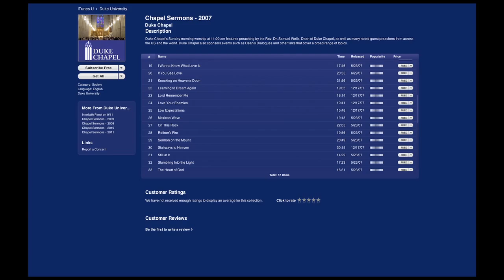Film Captures Cancer Experiences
A new documentary by a Duke alumnus chronicles the lives of 50 women in Duke's Pathfinders cancer care program.